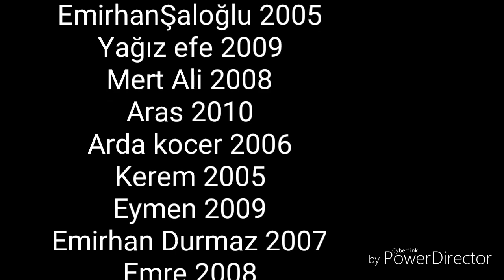Fenerbahce futbol okulu kaleci gurupları.Maç Pozisyon Çalışmaları